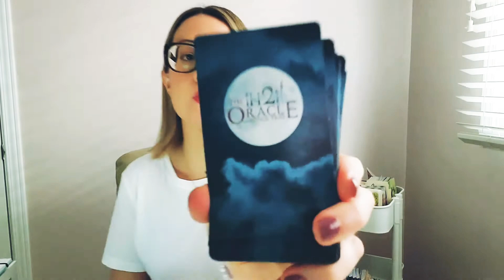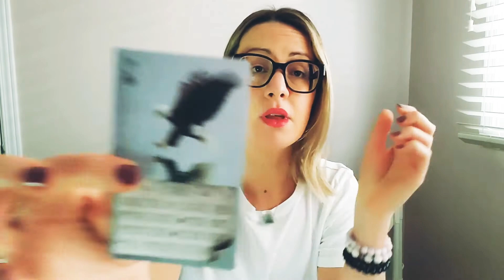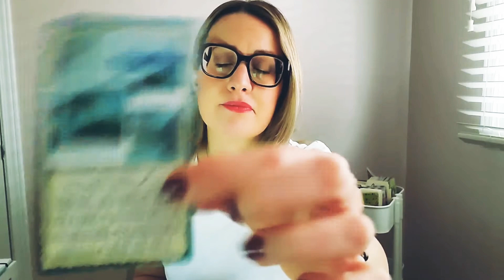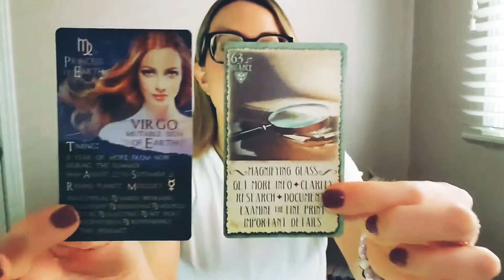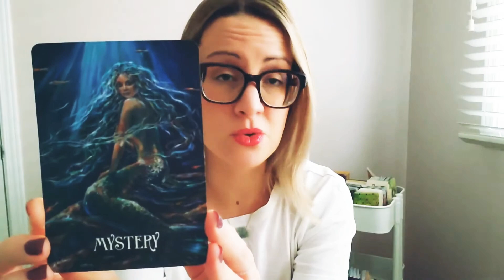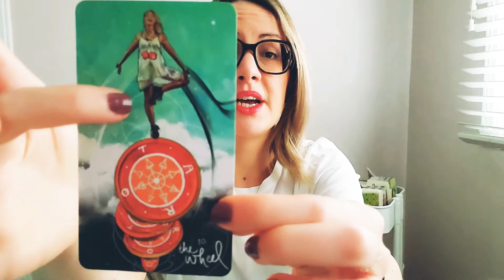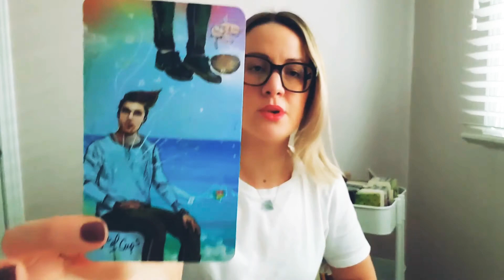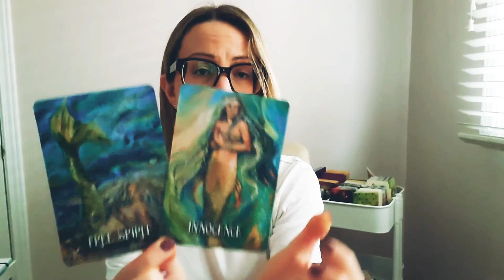LIBRA OCTOBER 2020: *RE-ENERGIZE YOUR BATTERIES*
✨Thank you for all your Likes, Subs and shares! This definitely helps me to see if my content resonates with my viewers. Remember that not all messages will resonate with every individual. So please practice discernment. Check out your Moon, Rising, Venus signs for more insight.

🦋 What's my Moon, Rising, Venus, Mercury, Mars signs?

🌟Shop CRYSTAL BRACELETS:
💎👑G O D D E S S
💎💖C a l l i n g in your Person